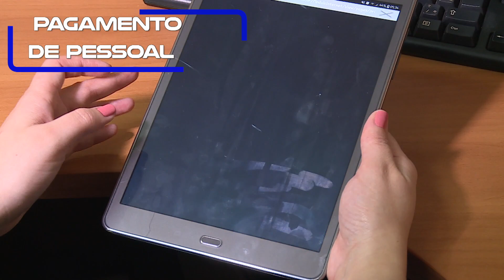23 de agosto - Dia da Intendência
Videoclipe em homenagem ao Dia da Intendência, comemorado em 23 de agosto, mostra as diversas formas de atuação desses profissionais na instituição, como contabilidade, gestão administrativa, intendência operacional, entre outras.